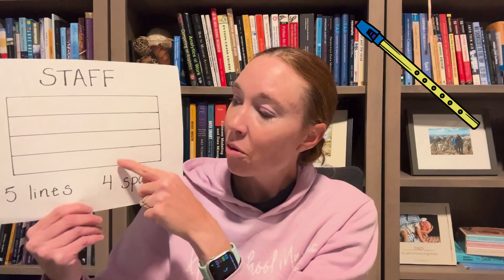CC Cycle 3 Week 10 Tutor Ideas and TIN WHISTLE!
Classical Conversations Cycle 3 Week 10 Tutor Ideas for Foundations. We love being a part of the Classical Conversations community and I hope this video gives you ideas and is helpful for you! Please let me know if you have any questions about anything! 😊

Cycle 3 Memory Work Coloring pages on Etsy

Trifold board history, math, and science printouts

Other trifold board printouts from ccconnected.com (go to forums and search for trifold board cycle 3)

Movement/action cards: Go to ccconnected.com and search for “movement cards” by stacykemp

Tin Whistle beds: On Etsy by LittleHouseInLeola

Mini timeline cards: Go to ccconnected and search for “Mini timeline cards”.  Or here is the link but you need to be logged into ccconnected.com for the link to work:

Body stickers from Amazon

Etsy Tin Whistle bags

0:00 English
1:44 Timeline
6:00 Geography
8:26 Math
9:55 History
12:14 Latin
13:24 Science
14:57 Tin Whistle
19:30 Presentations
19:58 Review